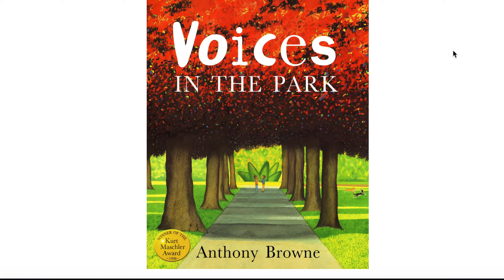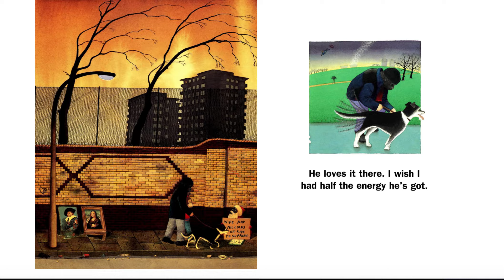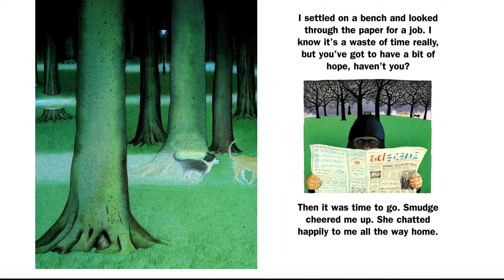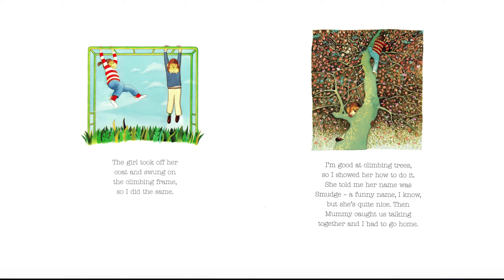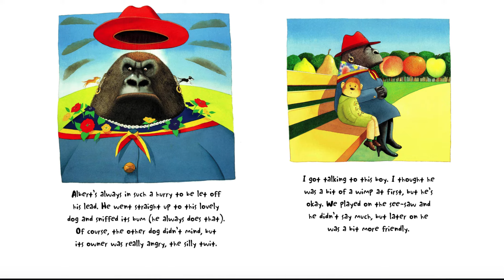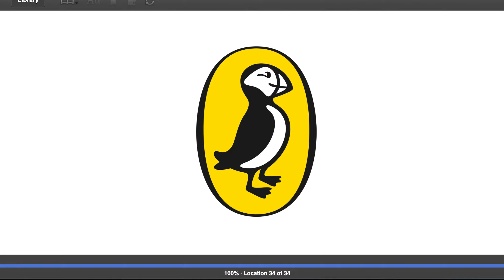Miss Watson reads Voices in the Park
Read by Miss Watson